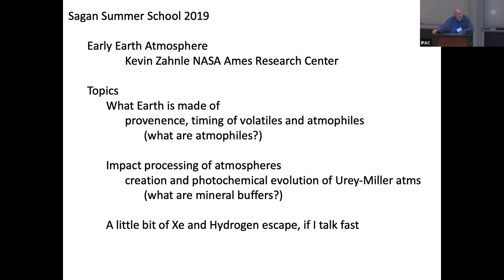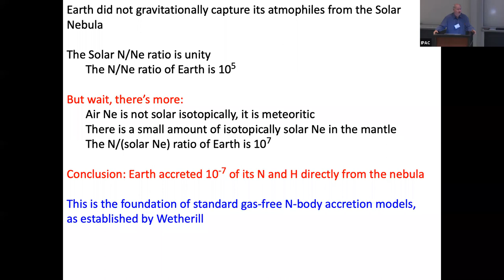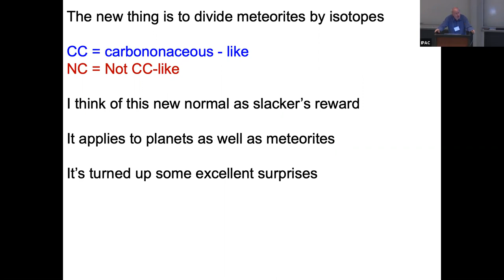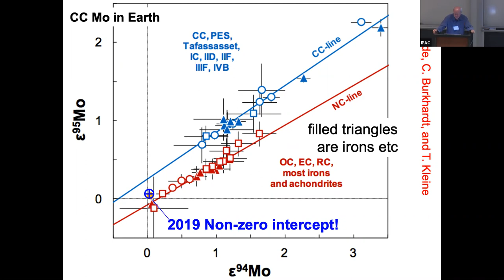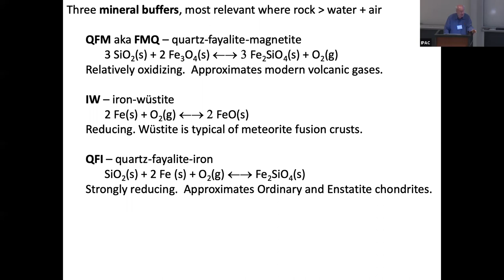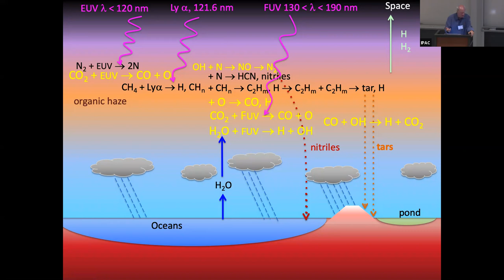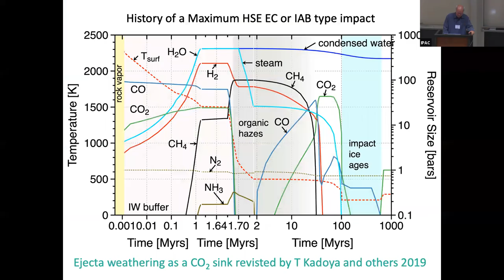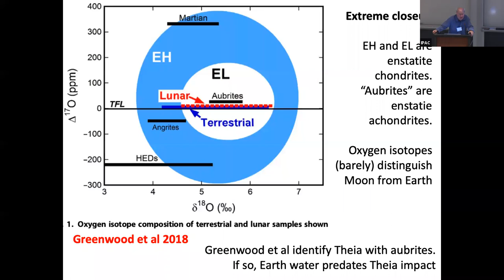Dr. Kevin Zahnle - Development and Evolution of Earth's Atmosphere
Dr. Kevin Zahnle presents at the 2019 Sagan Summer Workshop on Astrobiology for Astronomers.  More information on this and past Sagan Exoplanet Summer Workshops can be found